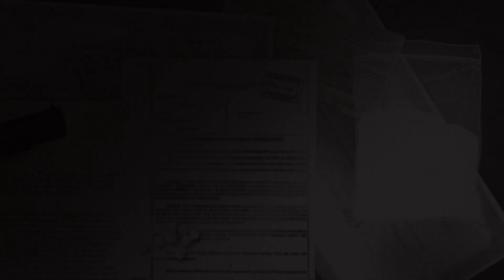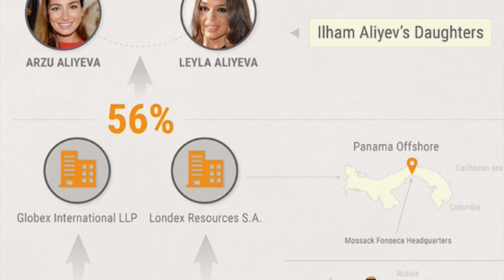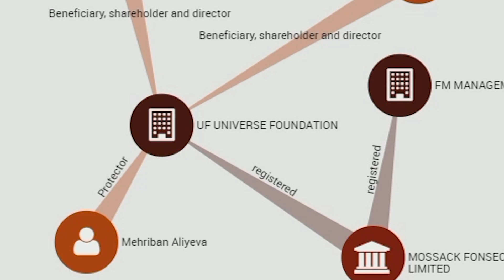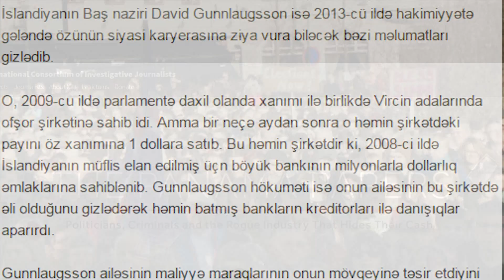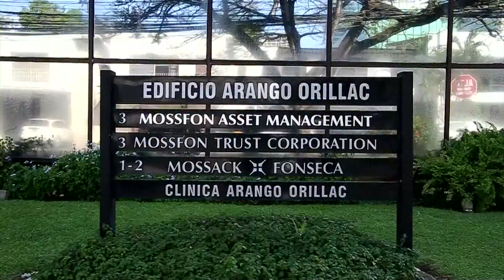Keçən il Panama Sənədləri ilə ölkələr silkələndi - nələr dəyişdi?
Aprelin 3-də "Panama Sənədləri"nin yayılmasından 1 il ötür. Bu hesabat dünya mediasında ən səs-küylü hesabat kimi tanınır.